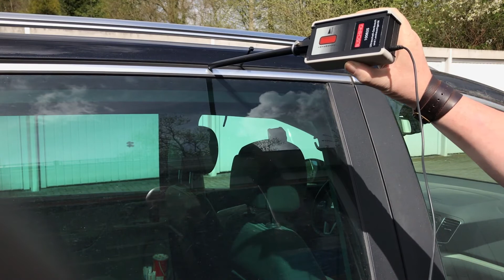Geräusch- und Lecksuche mit Ultraschall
Geräuschsuche am Auto ist oft eine ganz besonders undankbare Angelegenheit. Mit dem Ultraschall Geräusch- und Lecksuchgerät von Busching macht es aber fast schon Spaß...

Die Amazon-Links (http.amzn.to/. ) in der Videobeschreibung sind Afilliate-Links. Wenn du über die Links etwas kaufst, dann bekomme ich eine kleine Provision, ohne dass sich der Preis für dich ändert. Danke für deine nette Unterstützung!